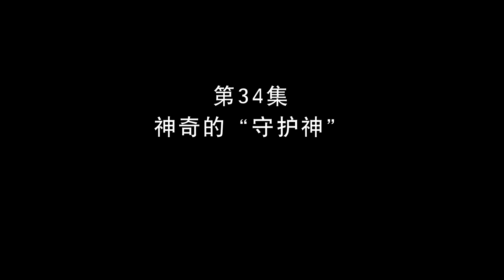《熊熊乐园Boonie Cubs》34 神奇的守护神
《熊出没之熊熊乐园》是华强方特动漫旗下的一部动画片。熊熊乐园讲述了，童年时期的熊大、熊二，光头强以及一些森林小动物们，在大树幼儿园学习、成长的故事。

孩子们约好在林间空地见面，谁知赶来的路上都遇到了各种不开心的事。不是被土坑绊倒，就是种的花被人踩坏……